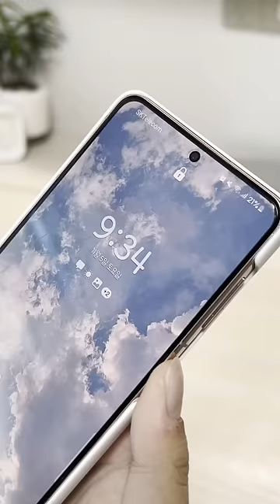휴대폰 충전을 못하게 하는 까치 A magpie that prevents Galaxy phone charging